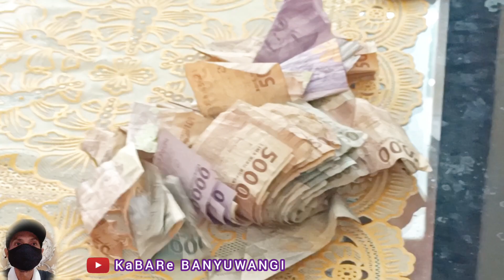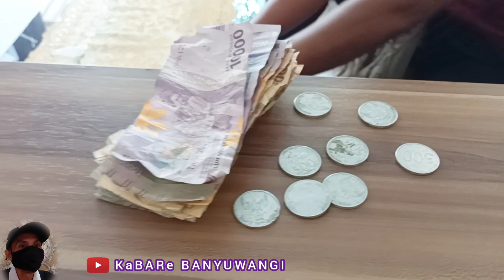Logat Osing Banyuwangi kabarebanyuwangi perumahanbanyuwangi grahadonosukoasri Jenggirat Tangi Lur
Logat atau Dialek setiap daerah pasti ada dan memiliki ciri khas tersendiri antar daerah termasuk Logat Osing Banyuwangi sebagai salah satu daerah yang memiliki suku Asli Banyuwangi yaitu Suku Osing

Pemuda bernama Muhammad Ni'mal Fata ini adalah Pemuda asli Desa Badean Dengan logat Medok Khas Suku Osing Banyuwangi dan Pemuda ini adalah Warga Perumahan Graha Donosuko Asri Badean yang menyediakan Type minimalis modern :
Bangunan : 36 m2 ( 6m x 6m )
Luas Tanah : 72 m2 ( 6m x 12m )